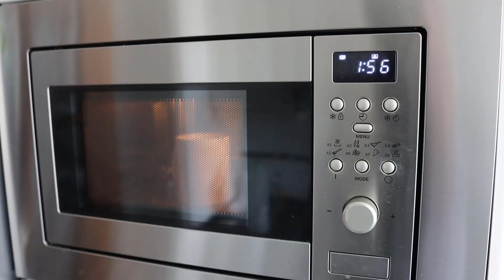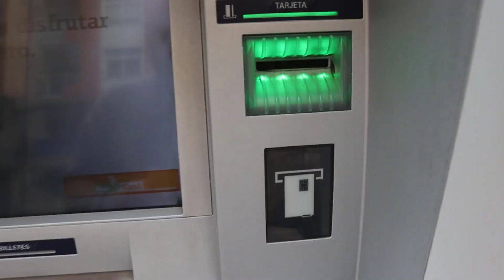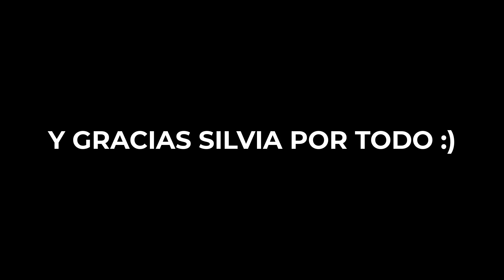CELEBRAMOS EL 71 CUMPLEAÑOS DE MI MADRE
Silvia no quiere quedarse sin ver las luces de Vigo, y mi madre quiere celebrar su cumpleaños! Vaya dia :)